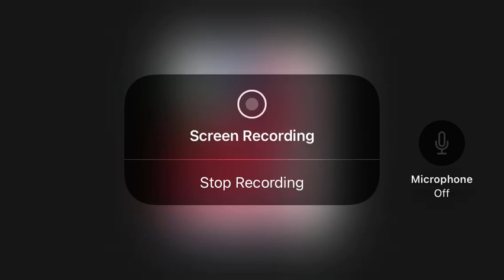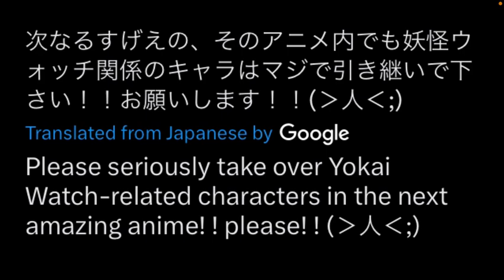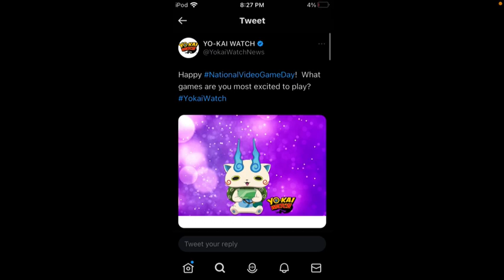A New Yo-kai Watch Anime Series is for the 10th Anniversary of Yo-kai Watch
The rules
1. DO NOT watch me on your TV.
2. You can download this video from my channel and reupload it to your channel.
3. DO NOT share my videos or my channel on Twitter or other social media but no screenshotting.
4. NO trolling.
5. Keep the channel clean.
6. Fake fans isn’t allowed.
7. DO NOT expose this channel.
8. Be respectful.
9. Be nice.
10. NO spoilers allowed.
11. DO NOT be rude.
12. DO NOT steal or edit Eethan’s favorite Charming tribe Yo-kai or Humans.
13. DO NOT record your video on my channel.
14. DO NOT allow toxic Yo-kai Watch fans.
15. Always keep the channel safe.
16. Bad language isn’t allowed.